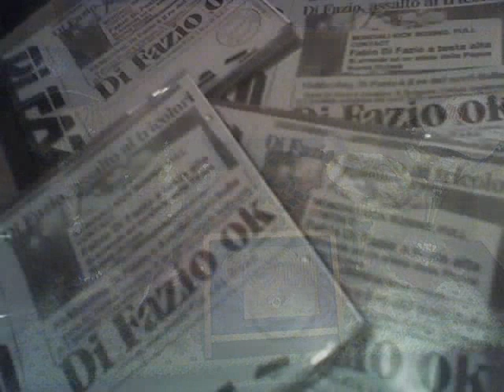FDF TV KickBoxing Album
FDF TV MegaKickBoxing